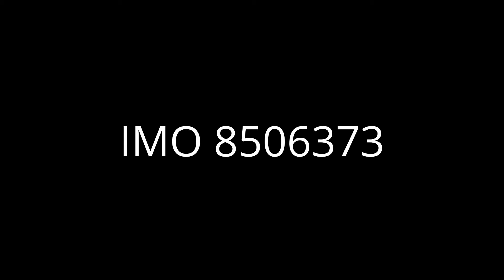cruise ship ASTOR arriving at tilbury at first light 31/8/16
cruise ship MS ASTOR arriving at tilbury landing stage on the river thames at 05:30 just as the sky is starting to get light.